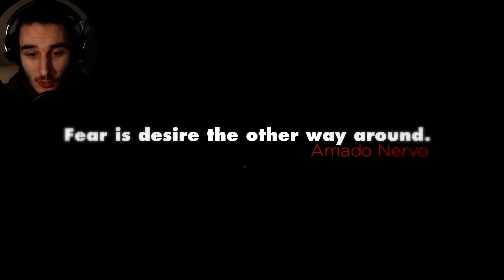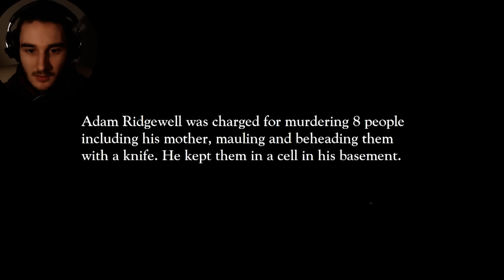WARUM GIBT ES SOWAS?! | Let's Play The Interview (Deutsch/German)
THE INTERVIEW - Abgefuckt, Verrückt, Seltsam, Creepy, Eklig.
Let's Play THE INTERVIEW Deutsch/German - Indie Horror Game

MUSIK IN DIESEM VIDEO:
▶ Neros day at disneyland - From Rotting Fantasylands

▶Steam: Corrupty

Corrupted 2015